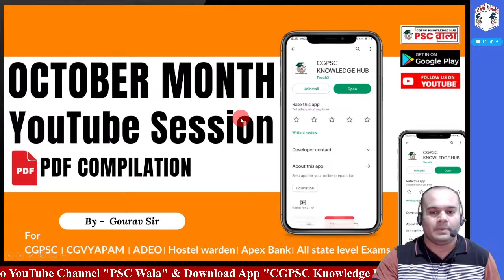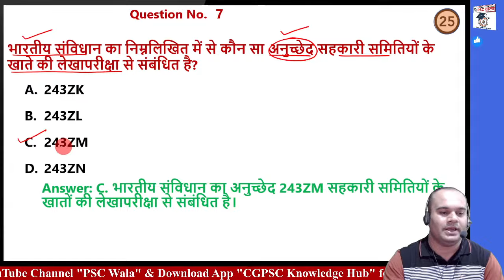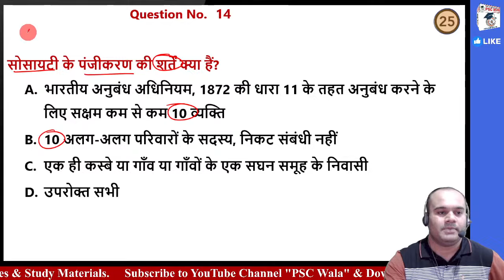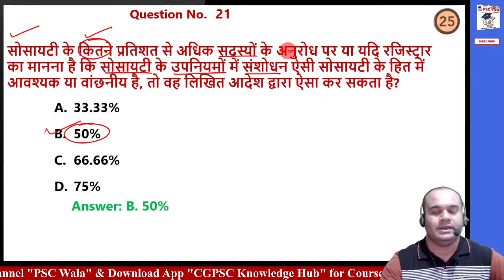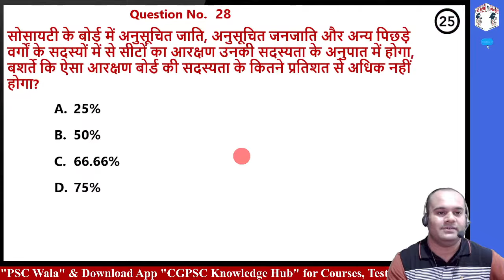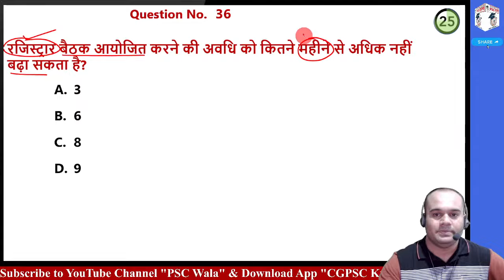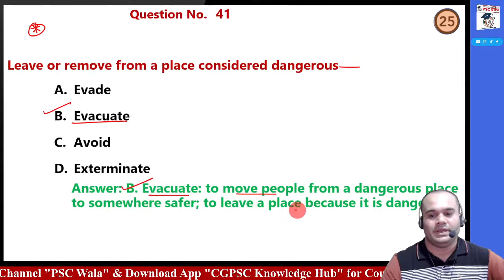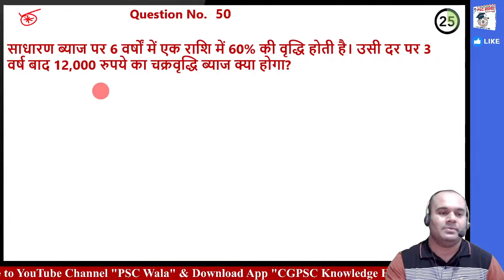CG Apex Bank Exam 2023 | Cooperative Act 1960, English, Maths Important MCQs Session | Gourav Sir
Welcome to our CG Apex Bank Exam 2023 preparation series!
In this video, we dive into CG & India GK commonly asked in the exam. Whether you're a beginner or looking to refresh your knowledge, we've got you covered. Join us as we provide clear and concise answers to these important questions, helping you boost your confidence and score high on the upcoming exam.

📚 Topics Covered:
Chhattisgarh Cooperative Act, 1960
English
Maths

Prepare effectively with us and ace your CG Apex Bank Exam 2023! 😊

Welcome to PSC Wala ! We are here to provide quality content related to the CGPSC exam. Our goal is to help aspiring candidates get the most out of their preparation for the exam. We provide study materials, tips, and tricks to crack the exam. We also provide practice test questions and other related content to ensure a successful attempt at the CGPSC exam. Follow us and stay updated with the latest news and insights about the exam. Thanks for visiting our channel! cgpsc online class.